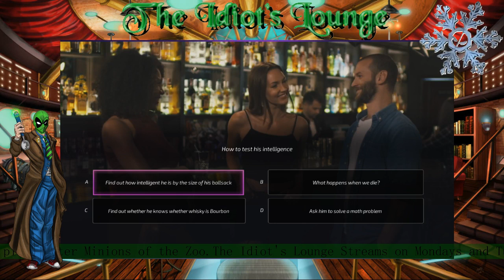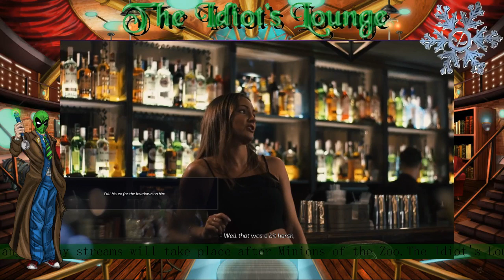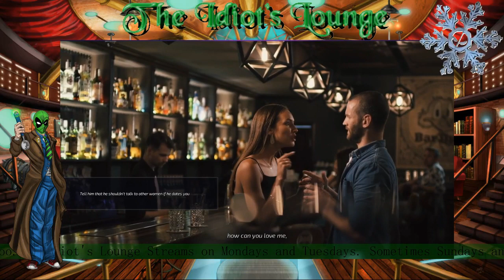The Idiot's Lounge: Super Seducer 2 - 07/02/2019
Continuing on with some more cringy, seduction techniques, From Richard "The Ruined Dick" LaRuina ;)

Schedule:

Monday and Tuesday @ 17:30 CST /
Links:

[Intro]

Harley Quinn Voice over by Kefki

Visual background by AA VFX

[Shills]